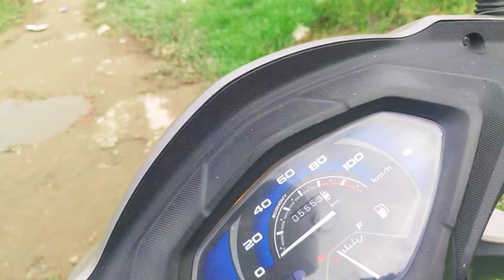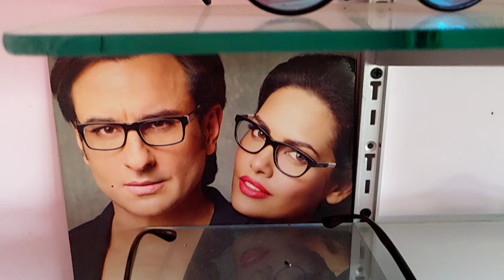মোৰ প্ৰথম moto vlog l l 😍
Hello everyone this is my 1st moto vlog...hope you like it..